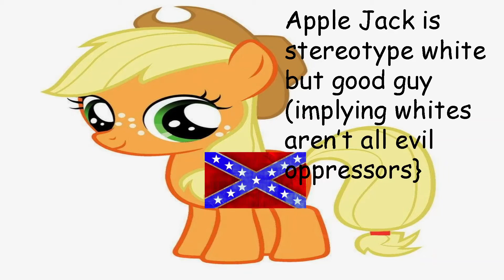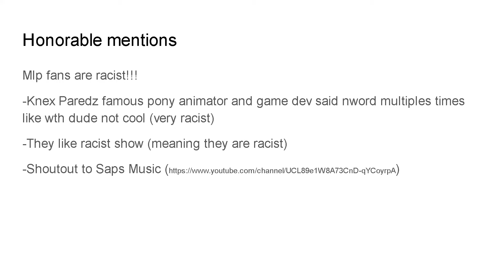Top 5 reason My Little Pony Friendship is Magic is a racist cartoon.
Serious video please do not joke in the comments